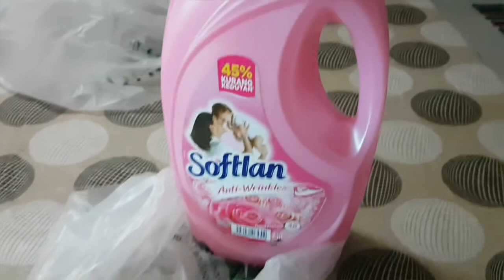Vlog day #2 Cooking Biko Fail and Swimming